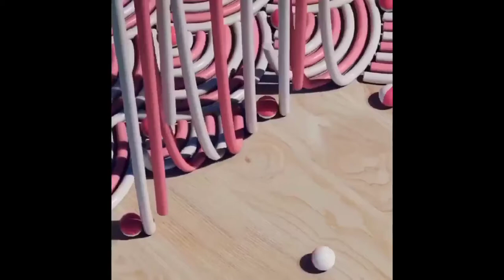Satisfying Video || Relaxing Video || Oddly satisfying video relaxing Video 2020